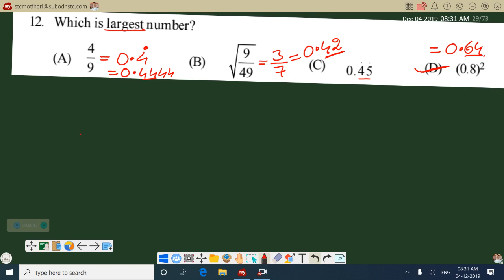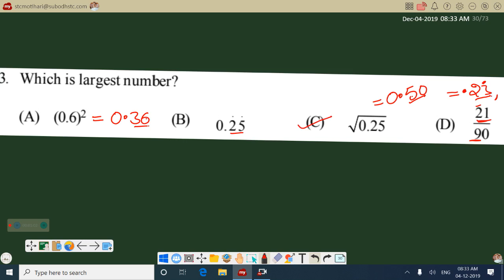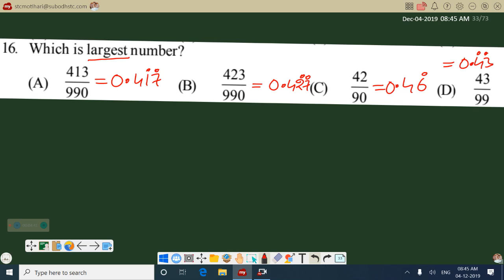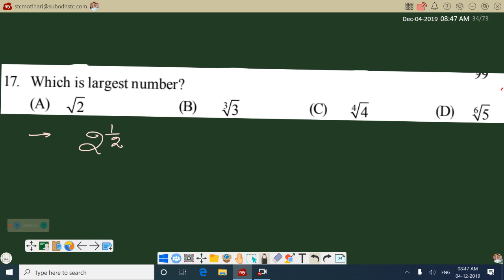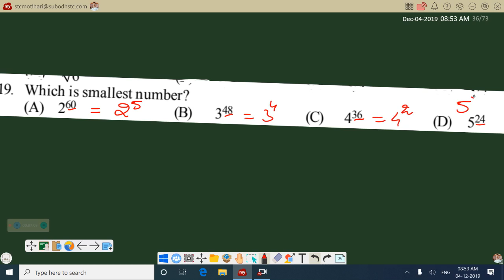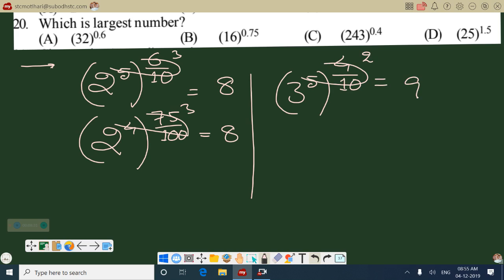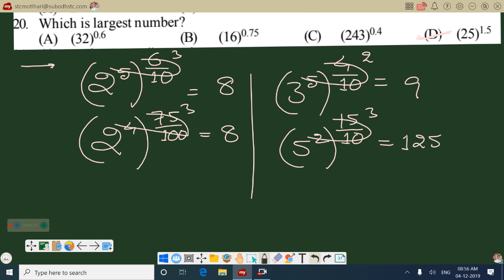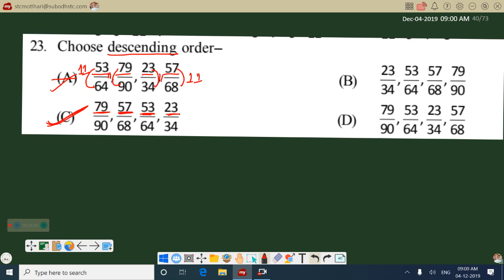Fraction 4 December 19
Mathematics Arithmetic